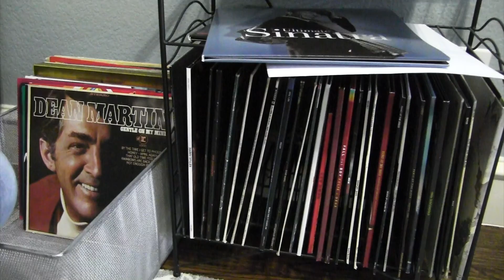For the Record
Preston and Sylvia listened to some unique records and talked to some unique record collectors.